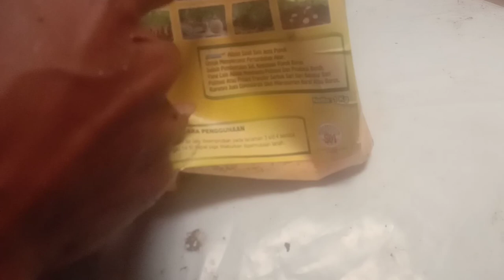UDAH TAU BELUM⁉️TERNYATA SEMUDAH INI MEMBUAT PUPUK ORGANIK CAIR PELEBAT BUAH TOMAT